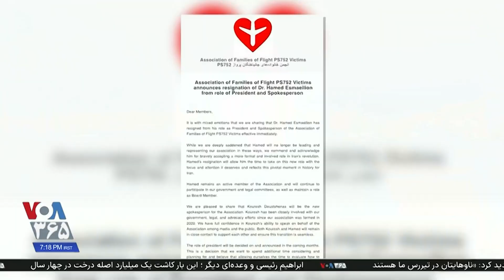کناره‌گیری حامد اسماعیلیون از دبیری انجمن پرواز پی‌اس۷۵۲ برای تمرکز بر فعالیت سیاسی